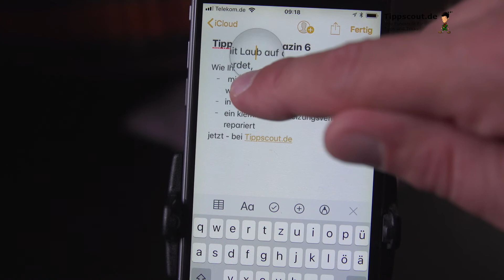iPhone Text formatieren - fett, kursiv, unterstrichen in Mail, Notizen, Whatsapp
Auf dem iPhone könnt Ihr Text formatieren - Fettschrift, kursiv, unterstrichen oder auch durchgestrichen. Das Ganze funktioniert in vielen Apps, zum Beispiel in Mail, Notizen oder auch Whatsapp.